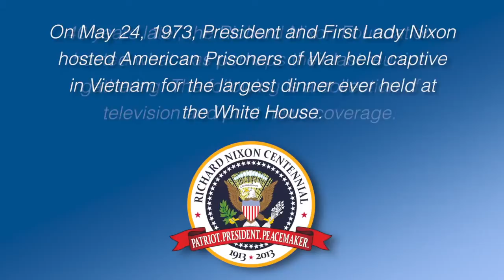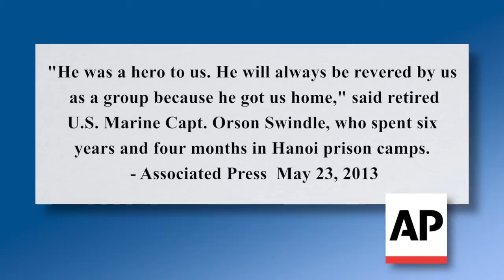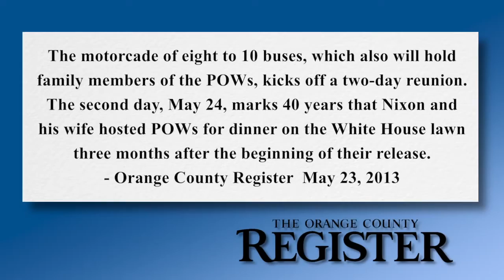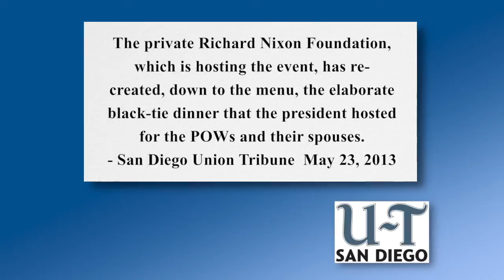40 year anniversary of Nixons Dinner for POW's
In honor of President Nixon's Centennial and the 40th anniversary of the return home of the POWs from Vietnam, the Nixon Foundation has partnered with the United States Department of Defense to honor them at the Richard Nixon Presidential Library and Museum.

On May 23 and 24, 2013, the Nixon Foundation will host Vietnam POWs and their families for two days of special events, including a dinner in the East Room at the Nixon Library to commemorate the 40th anniversary of the Nixon's' White House welcome home dinner.

Forty years ago to the day, on May 24, 1973, President and Mrs. Nixon welcomed home the POWs with the biggest dinner ever held at the White House, which included performances and appearances by Bob Hope, John Wayne, Sammy Davis Jr., Irving Berlin and others.